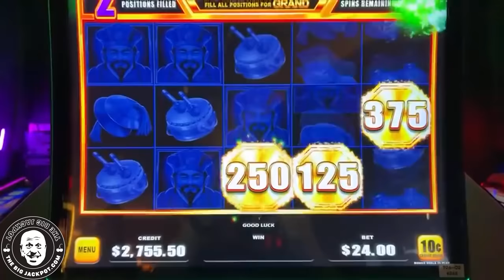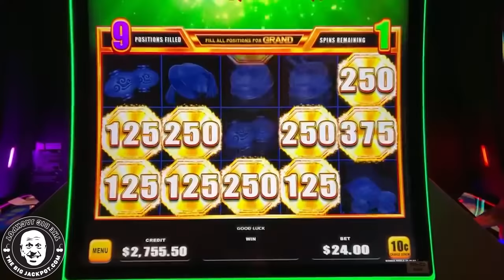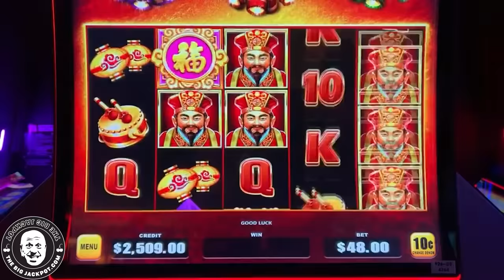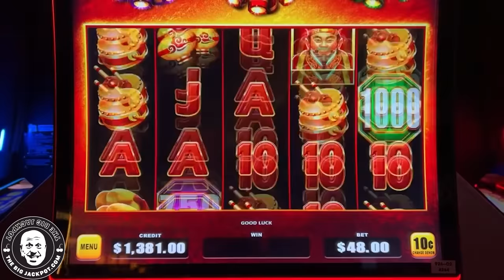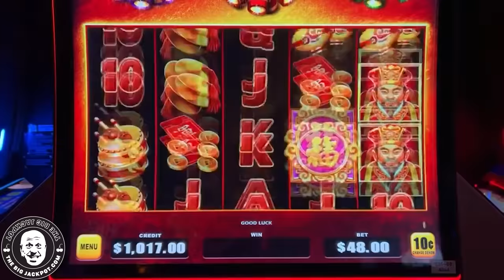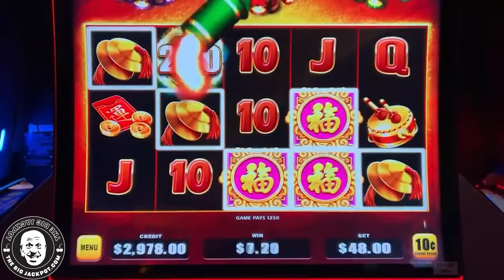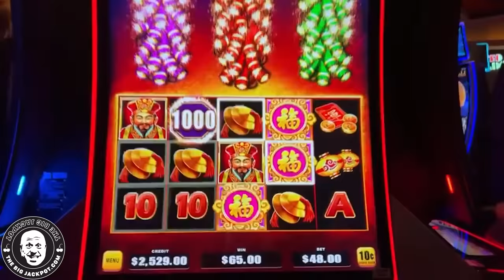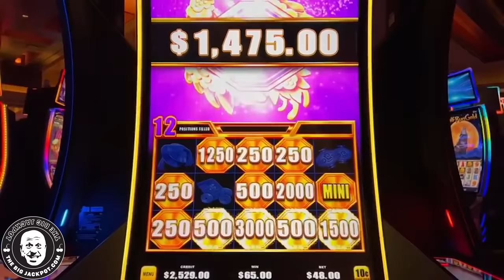I CAN'T BELIEVE THIS HAPPENED DURING THE BONUS ROUND!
Bao Zhu Zhao Fu
Aliente Casino, Las Vegas NV
$48 Spins